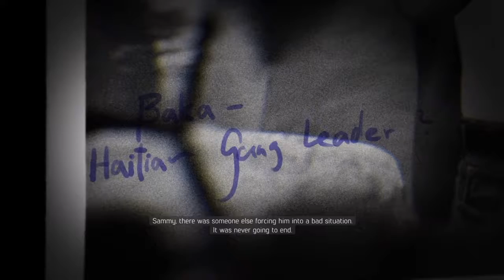Mafia 3 Gameplay